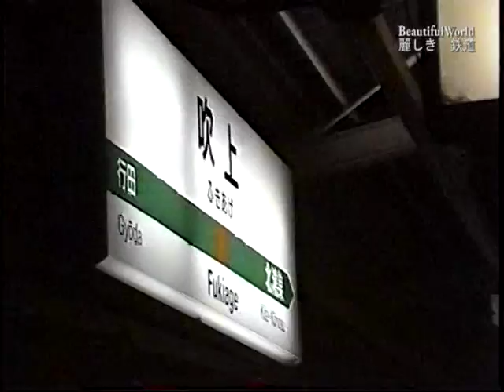JR EF58 61 /EF55 1+EF62 54+12系 /EF58 89+12系 /C58 363+EF62 54 +12系 -3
EF58 61 /EF55 1+EF62 45+12系 /EF58 89+12系 /C58 363+EF62 54 +12系 -3

8mm読み取り機材：GV-D800
編集機材：studioXPS8100

TAPE2#3